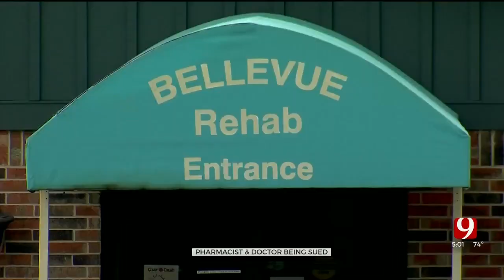Family Mourns Loss Of Retired Nurse After Allegedly Receiving High Dosage From Doctor, Pharmacist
The attorney general’s office is charging a metro doctor and pharmacist with second-degree manslaughter and neglect by caretaker. They're accused of giving a woman such a high dose of medicine, causing her to die.